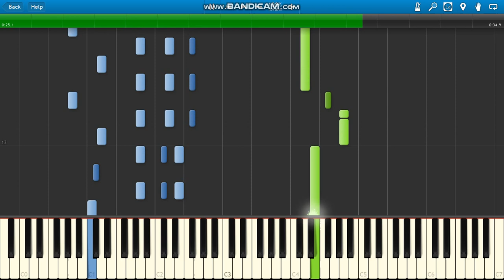Teletubbies Theme Song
Teletubbies Theme Song piano.